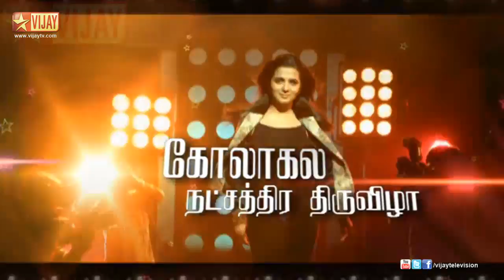STAR Vijay Nite - Promo 2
Get Ready for the Star Studded Nite..!

A Grand Event..!

Redefining LIVE Entertainment..!

In O2, London..

STAR Vijay Nite..